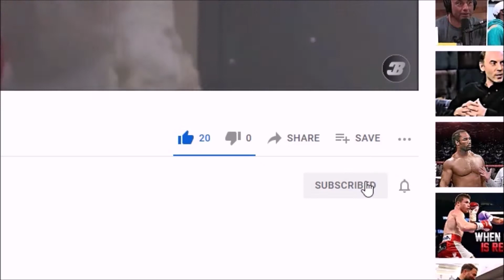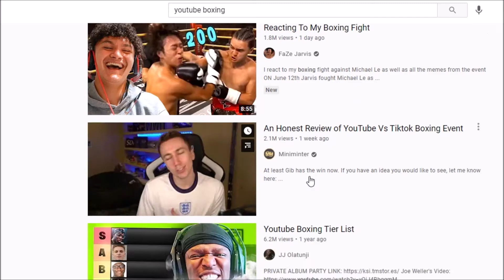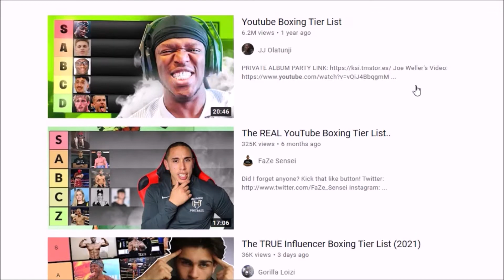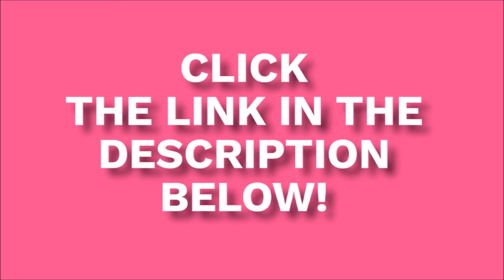KSI SIGNS HUGE NEW BOXING DEAL!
In this video I'll tell you about KSI signing a huge new boxing deal! KSI vs Austin McrBroom could happen soon. KSIOlajidebt could win and Austin McBroom could lose the boxing fight. Logan Paul did lose the youtube boxing fight. Jake Paul is still winning.